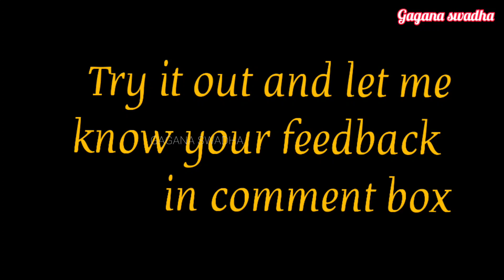ಧಿಡೀರ್ ಸೆಟ್ ದೋಸೆ ಮಾಡುವವಿಧಾನ#ಸೆಟ್ ದೋಸೆದೋಸೆ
Instant recipes are always on demand. Did you know this easy, instant way of making set dosa? No soaking, no pre planning. Try this instant set dosa recipe that is extremely soft and spongy. Tastes absolutely yummy with vegetable kurma and coconut chutney.
ದೋಸೆ 10 mins | Instant dosa recipe Kannada | Rava-curd set dose | No-fermentation set dosa
ಧಿಡೀರ್ ಸೆಟ್ ದೋಸೆ
Learn how to make dose recipe
Learn how to make chutney
learn how to makedose chutney recipe
Learn how to make sdose
Learn how to make new sambar for dinner or lunch